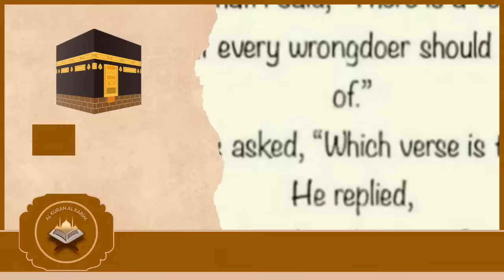Top 10 Famous İmam Of Haramain Masjid ul Haram | Best Quran Reciters in the World | Beautiful Voice